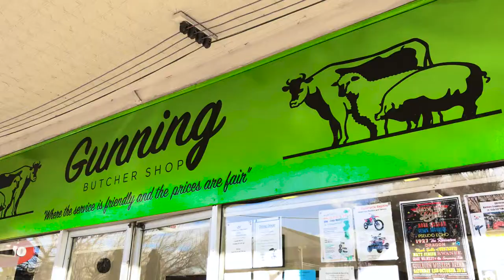Gunning Butchers Branding Video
The Gunning Butcher Shop.
Where the service is friendly and the prices are fair.